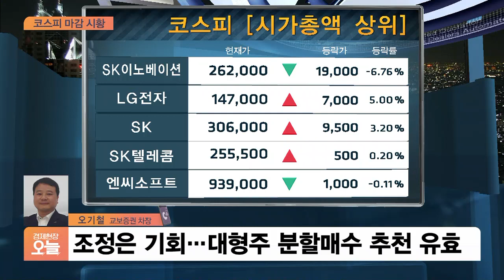[마감시황] 개인-기관 힘겨루기 개미 승리…코스피 3149.66 상승 마감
Q. 간밤 해외이슈도 짚어주시죠.
Q. 내일 전망과 함께 어떤 전략이 필요하겠습니까?